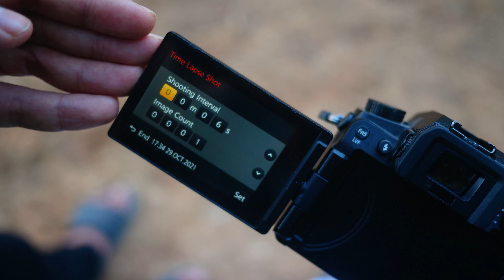هل تستحق الشراء في 2022 ؟ Lumix G7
مراجعة كاميرا Lumix G7 | هل تستحق الشراء في 2022 ؟